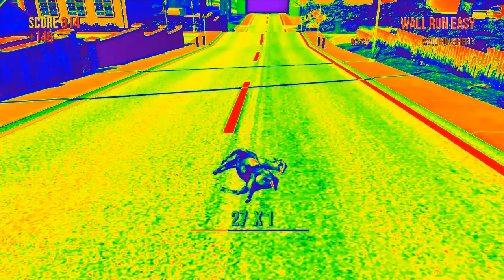SHAREfactory™: Top Ten*